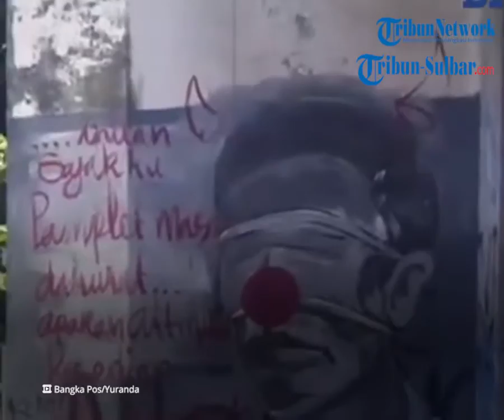Mural Mirip Jokowi Muncul di Pangkalpinang, Satpol PP Langsung Tutup Pakai Cat Dinilai Tak Pantas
BANGKAPOS.COM - Mural memperlihatkan sesosok pria bermasker diduga mirip Presiden RI, Joko Widodo (Jokowi) yang terpampang di tembok gedung walet sekitar Jalan Yang Zubaidah, Kelurahan Bintang, Kecamatan Rangkui, Kota Pangkalpinang, hanya seumur jagung.

Gambar yang diperkirakan dibuat, Kamis (16/9/2021) dini hari itu lenyap, setelah sekitar pukul 15.30 WIB dihapus menggunakan cat putih oleh Satuan Polisi Pamong Praja (Satpol PP) Kota Pangkalpinang.

Awalnya mural berwarna hitam, putih dan merah yang diperkirakan setinggi dua meter tersebut memperlihatkan sesosok pria dengan rambut disisir ke pinggir, mengenakan masker yang menutupi matanya.

Artikel ini telah tayang di BangkaPos.com dengan judul Mural Pria Bermasker Bertahan 1 Hari, Mabes Polri Serahkan Kasus ke Pemkot Pangkalpinang,
Penulis: Herru Windharko (CC) | Editor: Agus Nuryadhyn